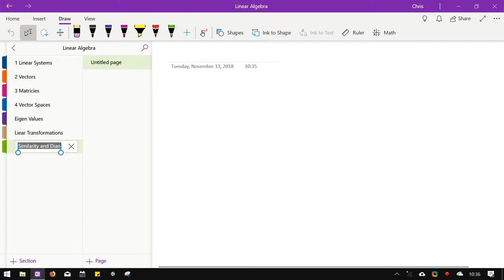Linear Algebra lecture 2018 11 13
Linear Algebra lectures at Centralia College